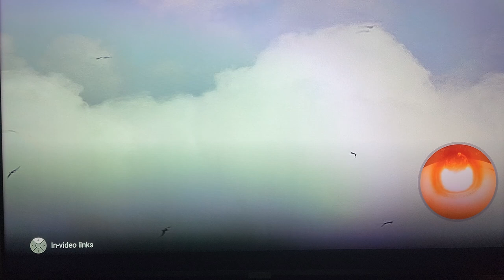The terrible future of the United States with our warmongering Democrats!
My terrible dream trip about the UnitedStates future under the warmongering Democrats. Who knew that George Orwell and and I would be picked up in opposition to the totalitarianism Biden administration and taken on an adventure to the future by post-apocalyptic science fiction novella by H. G. Wells, published in 1895. I never thought the Science fiction could be real!

t was a nightmare future where the U.S. had lost the war in Ukraine and a regional war in the MiddleEast with Iran, Russia, and China. Israel had been wiped of the map by missiles from Iran. This future was a post apocalyptic world for the U.S. people who survived the nuclear strikes. China, Russia and Iran had military bases in the U.S. just like the U.S. empire now has around the world. Those hundreds of (some illegal) U.S. military bases in places like Syria and Iraq were rapidly destroyed.

U.S. Wolverines were fighting back against these foreign illegal bases in the U.S. but the 10 million fighting age illegal aliens the Democrats flooded into the U.S. were heavily armed by the Chinese, Russians and Iran. Europe was eviscerated by nuclear strikes.